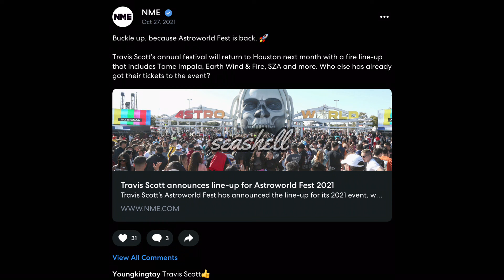death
TAKEDOWN REQUEST:
if, for whatever reason, you want to me to remove this video, contact me either through my Discord DMs (i usually respond pretty quickly if possible) or shoot me up an email (a response through this option takes longer)